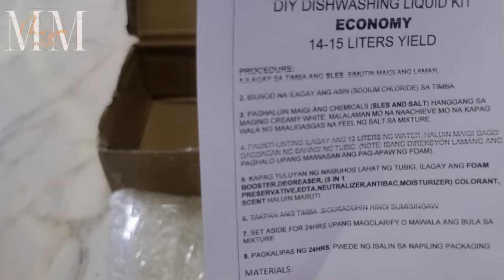Paano Mag Timpla o Gumawa ng Dishwashing Liquid | Step By Step Tutorial 2023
First Thank you that you are here now in my channel so much appreciated.
My Channel Content:
Travel, Cooking, Unboxing, Review, Gaming, Walking Tour etch.
For Today Video/Vlog is All About

**TIPS VIEWING**
For the Best Viewing Exeprience, Make sure to watch the videos in HD MODE Such as 1080p or 4K.

Related Topics

My channel and contents are solely owned by Me. Unauthorized use of my content such as reposting, redistributing, inserting clips to your videos, reaction videos, or reuploading to a new channel without prior permission is a criminal offense under the Copyright Law.

Related Searches